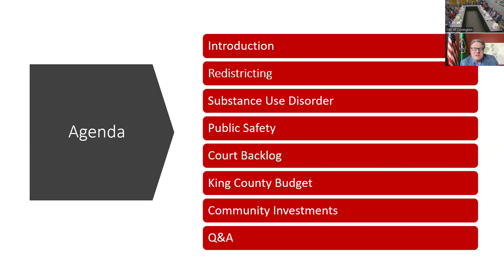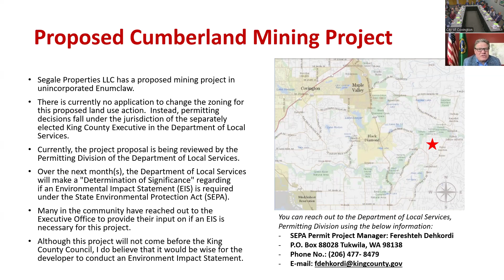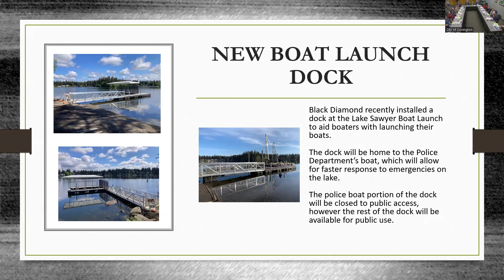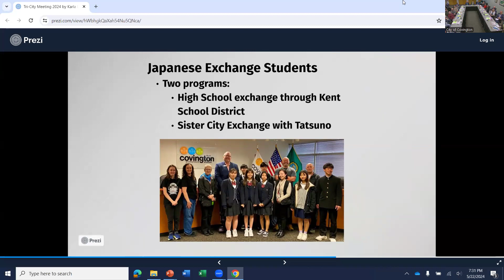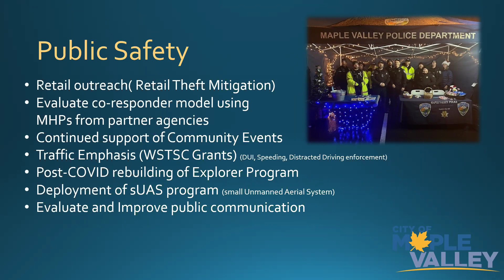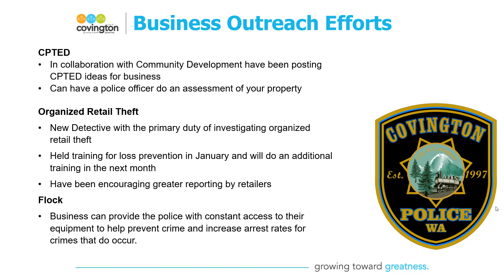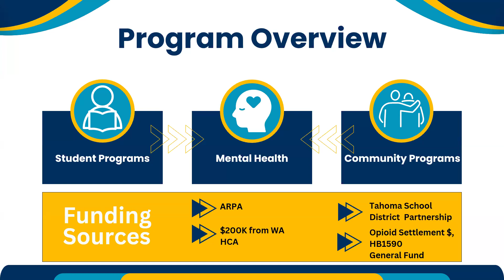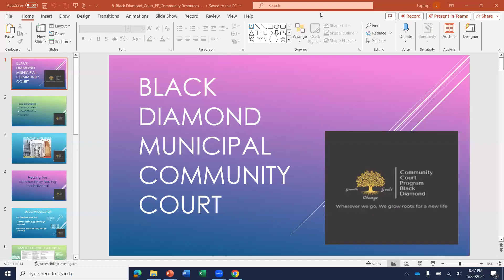Covington City Council Annual Tri-City Meeting - May 22, 2024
A video recording of the May 22, 2024 Covington City Council's Annual Tri-City meeting with the cities of Maple Valley and Black Diamond.